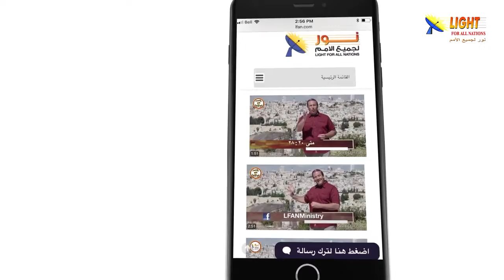474:03 خمسة محاور أساسية تدور حولها مخاوف البشر